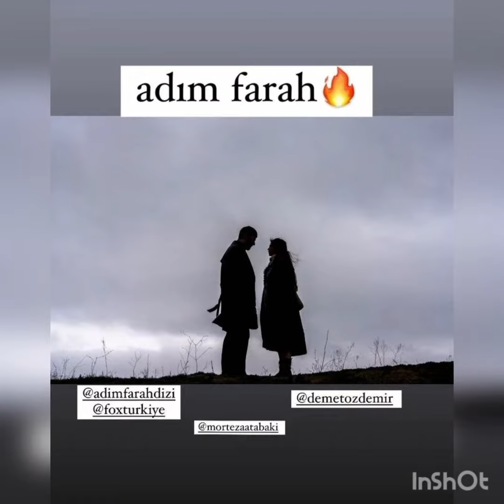Adım Farah yeni bölüm Engin və Demet den mühteşem görüntüler geldi